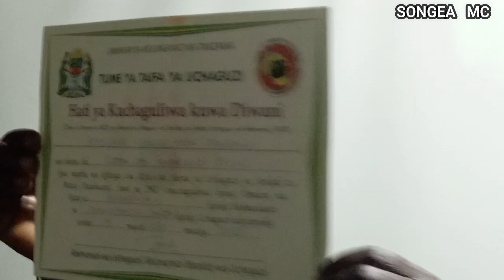MATOKEO YA UCHAGUZI WA UDIWANI KATA YA MFARANYAKI, CCM YASHINDA KWA KURA 1872.